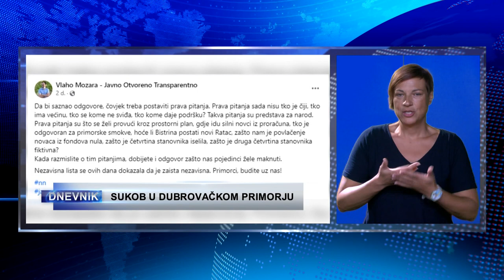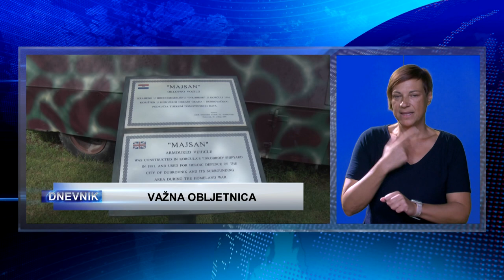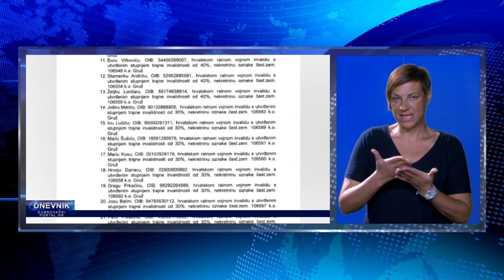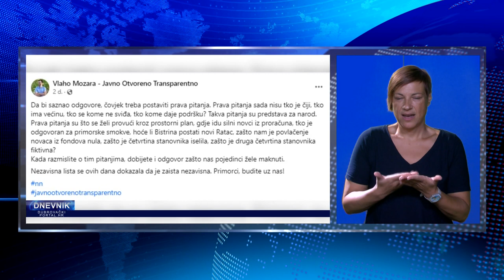DNEVNIK NA ZNAKOVNOM JEZIKU 230923